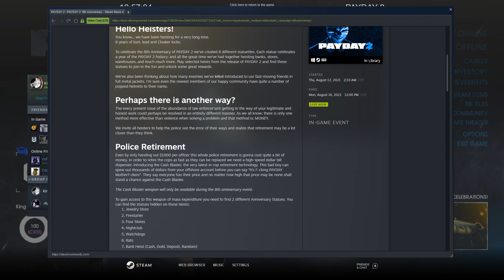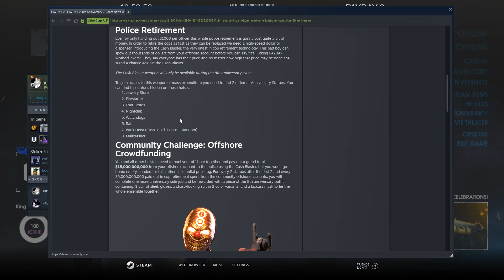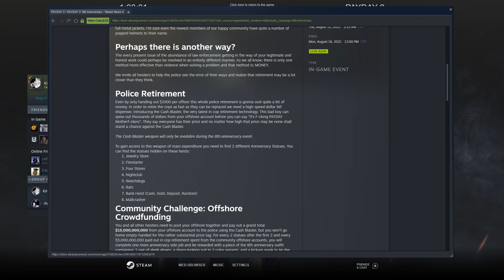PAYDAY 2 - 8th Anniversary Update Overview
I'm gonna have a video showing ALL the Statue Locations up Soon!